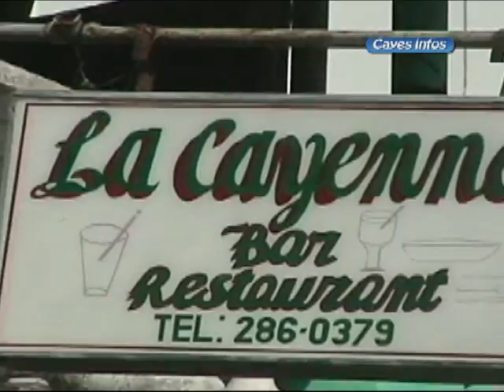Judex Chalvire Manager de La Cayenne Restaurant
Judex Chalvire parle de la fermeture de La Cayenne Restaurant